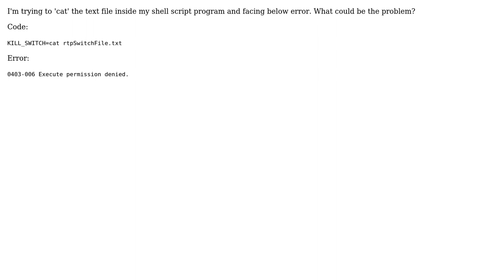0403-006 Execute permission denied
0403-006 Execute permission denied

With thanks & praise to God, and with thanks to the many people who have made this project possible! You are responsible for your own actions.